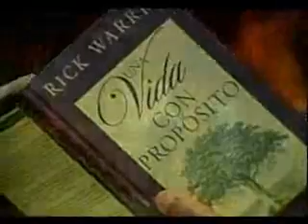Jaime Muriel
Un video super Especial de Jaime Muriel